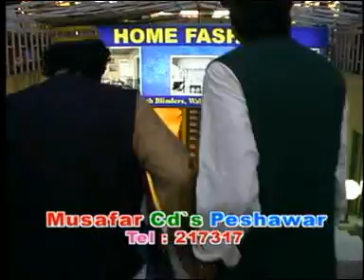Pashto Drama Janjalyan Part 11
Pashto Drama Ismail Shahid And Sidrehman Sinoo.

Part 11/14